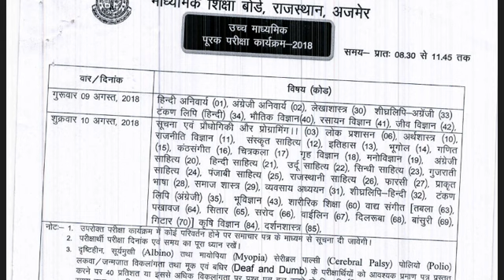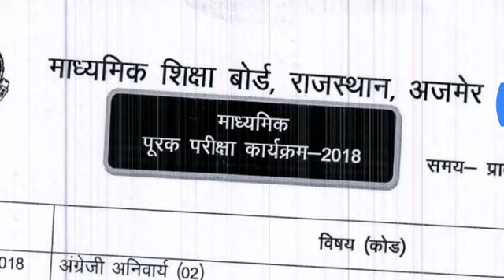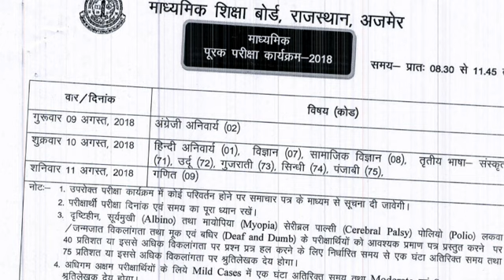Rbse class 10th and 12th supplementary exam date|| rbse class 10th and 12th सप्लीमेंट्री परीक्षा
RAJASTHAN BOARD Official Notice
10th and 12th Supplementary pariksha start August 2nd Week ||
सुप्पलीमेट्री 10बी और 12बी की होगी 10 अगस्त से शुरू 12 अगस्त को होगी खत्म